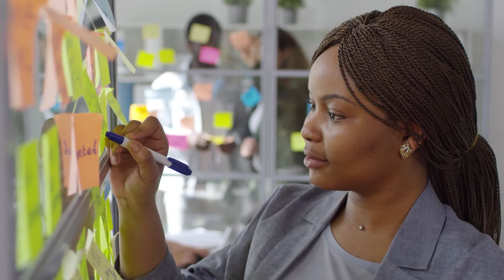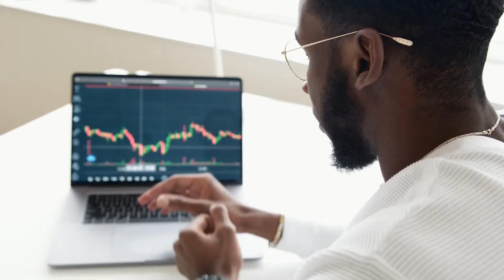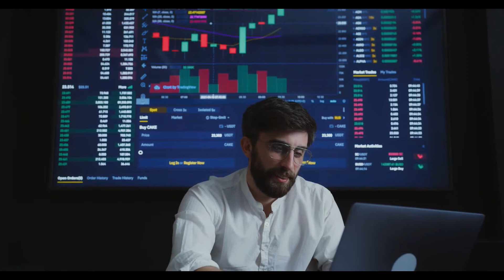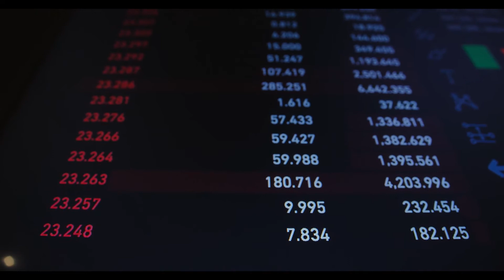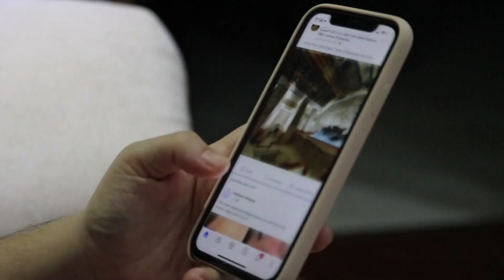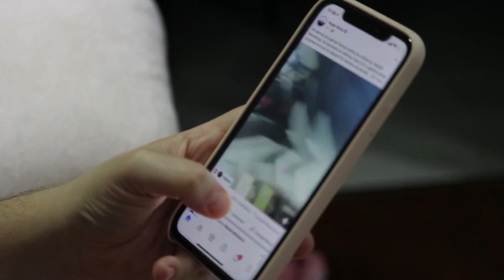⚠️ 21 HÁBITOS DE POBREZA QUE TE MANTIENEN POBRE Y NO TE DAS CUENTA 💸 - (RICOS vs POBRES) ​💰​😭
⚠️HABITOS de POBREZA que DEBES CAMBIAR YA!!!

HÁBITOS DE POBREZA QUE DEBES EVITAR:
1. Decirle no a la lectura.
2. Abandonar tu salud.
3. Dormir más de lo necesario.
4. Gastar mucho tiempo en televisión.
5. Procrastinar hasta una ida al baño.
6. Evitar los riesgos para aprender.
7. Tener una sola fuente de ingresos.
8. Vivir sin presupuestos.
9. Gastar más de lo que puedes.
10. No eliminar los gastos hormiga.
11. No ahorrar dinero.
12. Creer que las apuestas te harán millonario.
13. No construir activos financieros.
14. Quedarse en el fracaso.
15. Rodearse de personas que no aportan nada.
16. Vivir lleno de excusas.
17. Caminar sin un mentor.
18. Los pensamientos negativos.
19. Vivir en modo automático.
20. No tener metas diarias.

💙Canal orientado a la búsqueda efectiva de empleo, crecimiento profesional y personal.